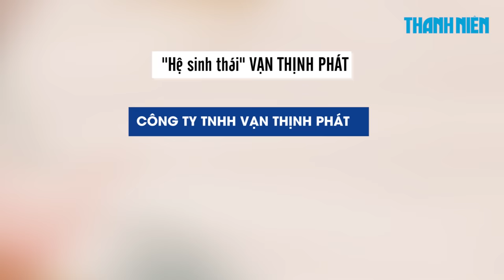Tỉ phú Trương Mỹ Lan là ai, vì sao gia tộc giàu có nhất Việt Nam?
Trước khi bị khởi tố, bắt tạm giam, bà Trương Mỹ Lan là một nữ doanh nhân, tỉ phú người Việt gốc Hoa. Bà là người sáng lập và hiện là Chủ tịch Hội đồng quản trị Công ty cổ phần Tập đoàn Vạn Thịnh Phát, tập đoàn này có vốn điều lệ 13.000 tỉ đồng.

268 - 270 Nguyễn Đình Chiểu, Phường Võ Thị Sáu, Q.3, TP HCM